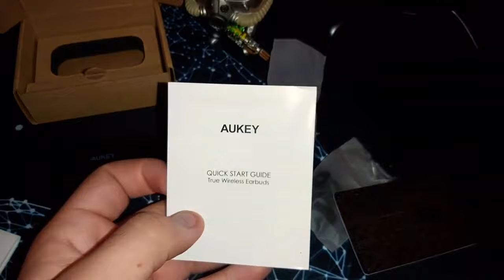*NEW BUG* AVOIR UN SKIN "SECRET 2020" 😱 GRATUITEMENT 0€| *BUG SAISON 11* {PS4/ONE/PC/SWITCH/MOBILE}